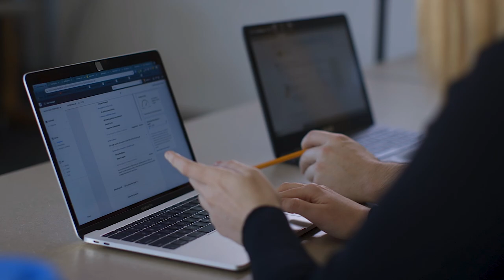Political Science at UVic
We seek to understand the impact of decisions and the effects they have on individuals and as a society. Our focus is on critical issues, including Indigenous politics, minority rights and identity, migration and refugee movements, privacy and surveillance, democracy, human security and international law.